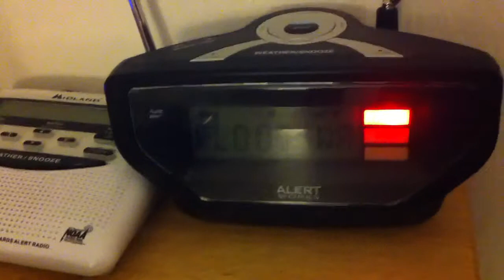Flood Warning - EAS #338